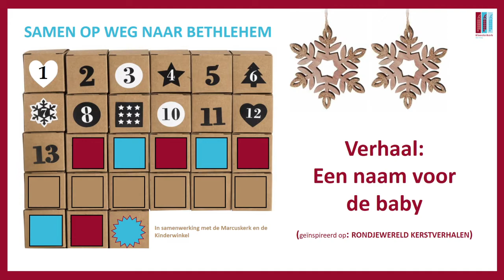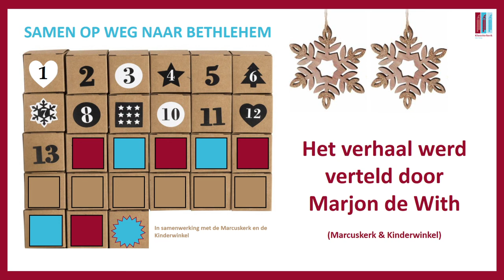13 - Een naam voor de baby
Dag 13 - Marjon de With vertelt het verhaal "Een naam voor de baby" - naar Lucas 1
(inspiratie: Rondjewereld Kerstverhalen)